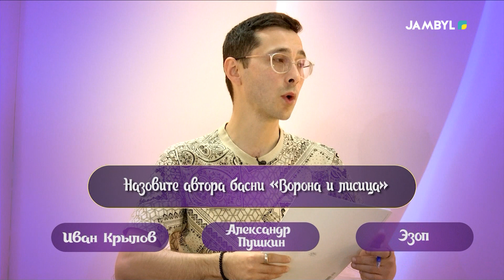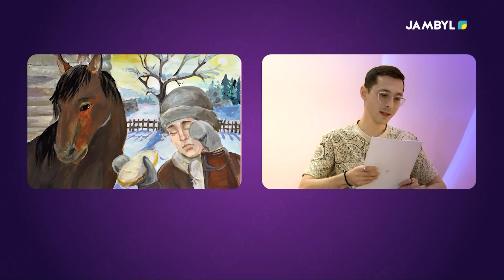«Шевели извилинами с Риналем Рахматулиным» (18-04-2024)